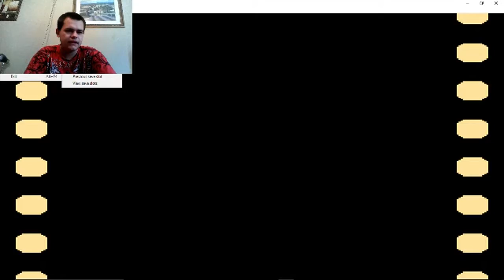STAIRCASE OF DEATH - Castlevania 3 Part 2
Damn this game is harder than I thought